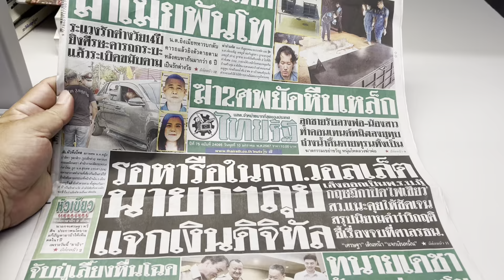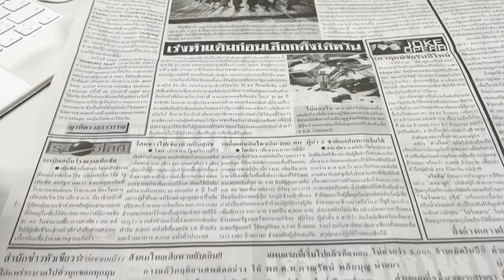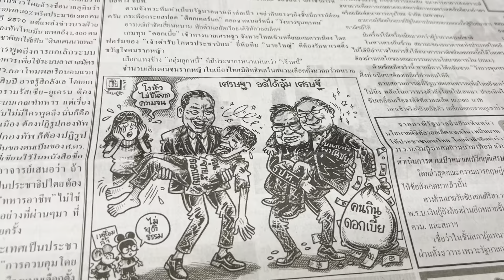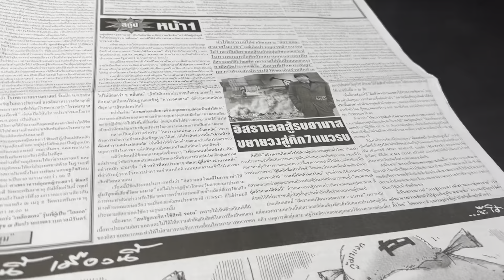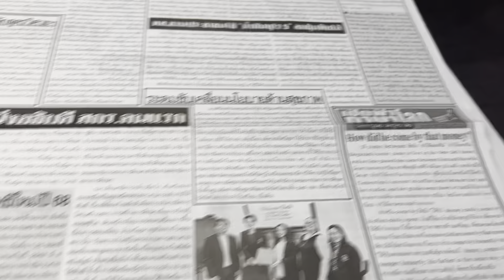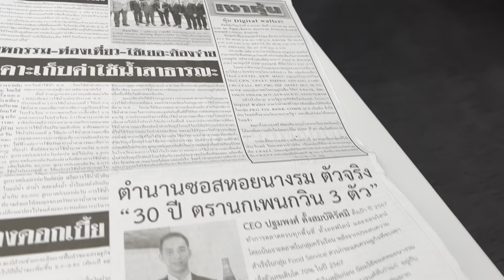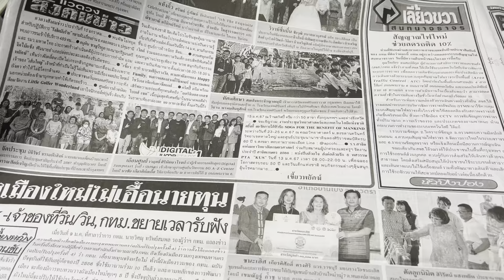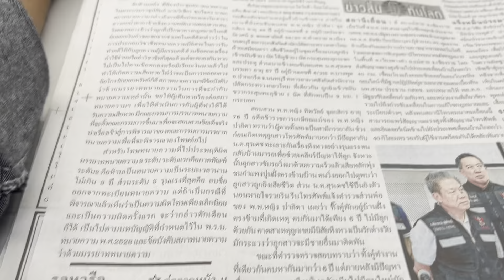หนังสือพิมพ์ไทยรัฐ พุธ 10 มกราคม 2567 นายกเศรษฐา ลุยแจกเงินดิจิทัล เล็งออก พรบ.เงินกู้